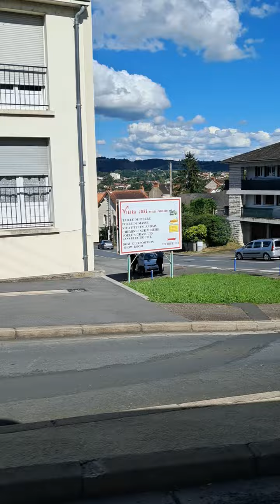MAELIS - PETITE MONTÉE DANS MONTLUÇON BUS MERCEDES CITARO C2K HYBRID LIGNE B🟦